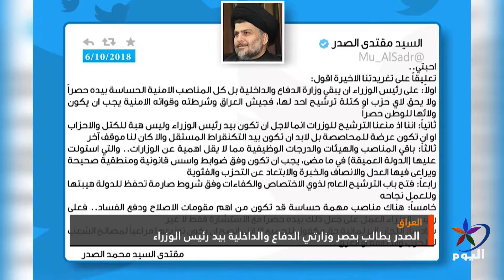الصدر يطالب بحصر وزارتي الدفاع والداخلية بيد رئيس الوزراء